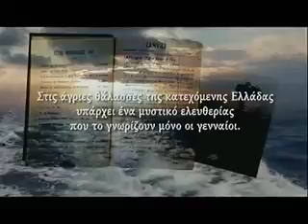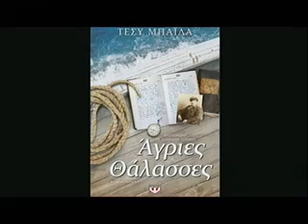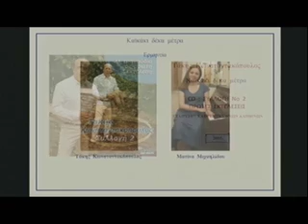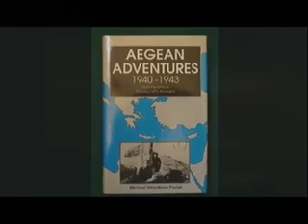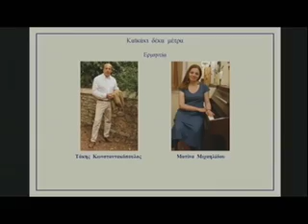ΕΚΔΟΣΕΙΣ ΨΥΧΟΓΙΟΣ - "Άγριες θάλασσες", της Τέσυς Μπάιλα 31/5/2016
Η συγγραφέας Τέσυ Μπάιλα παρουσίασε του νέο της μυθιστόρημα "Άγριες θάλασσες". Για το βιβλίο μίλησε ο συγγραφέας Δημήτρης Στεφανάκης, ο απόγονος του ήρωα του βιβλίου, Νίκος Χούμας ενώ αποσπάσματα διάβασε ο ηθοποιός Αυγουστίνος Ρεμούνδος.